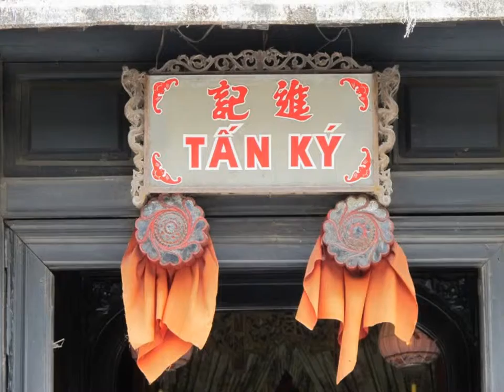Hoi An ancient town - UNESCO heritage site